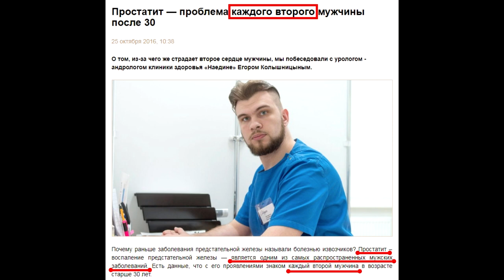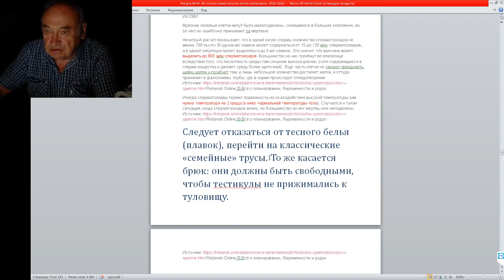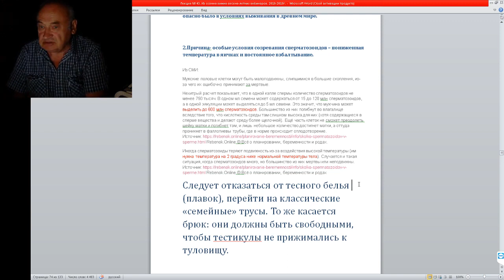Мужское Здоровье как сохранить (Внимание Дети!!!)